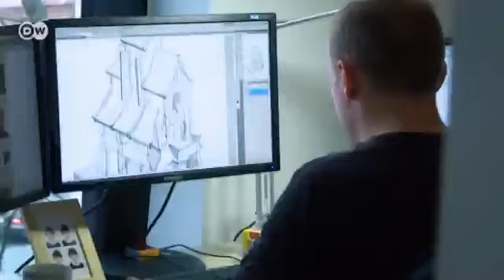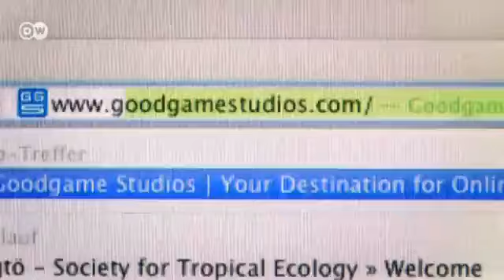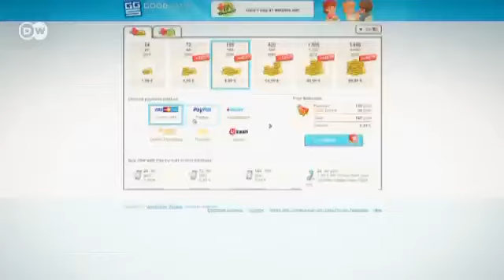Goodgame Studios in Hamburg | Euromaxx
Online games are booming and the award-winning games by the Hamburg-based Goodgame Studios attract more than 70 million players every month.